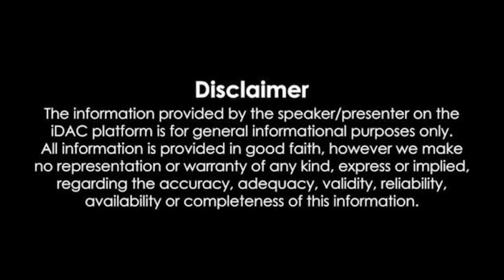ఇందుకే చంద్రబాబు గారిని దార్శనికుడు అంటారు.. CM Chandrababu Plans about Rayalaseema | Repatikosam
ఇందుకే చంద్రబాబు గారిని దార్శనికుడు అంటారు. రాయలసీమను 'సతత హరిత' సీమను చేసే ఆయన ప్రణాళికలు వింటే మీకే అర్థమవుతుంది.